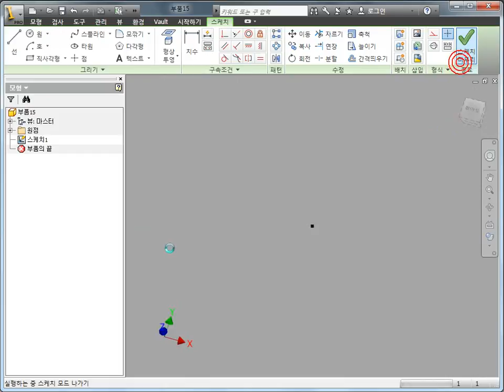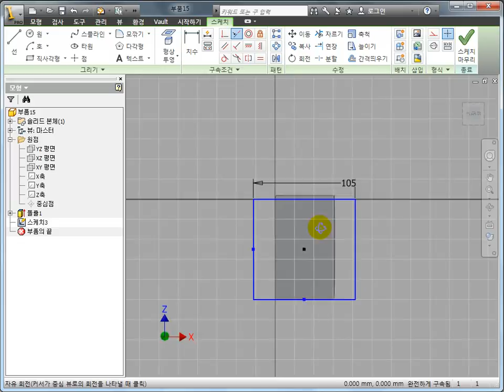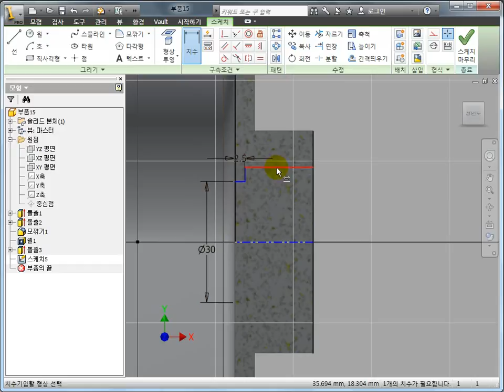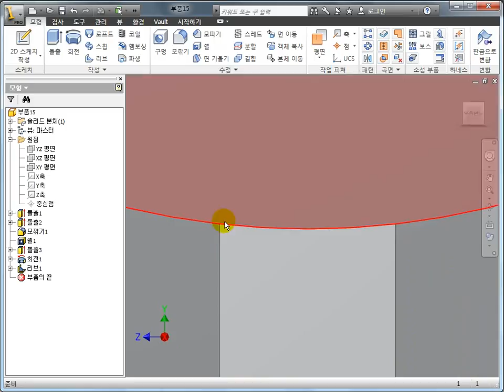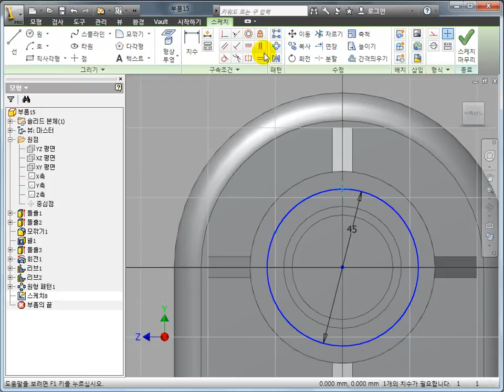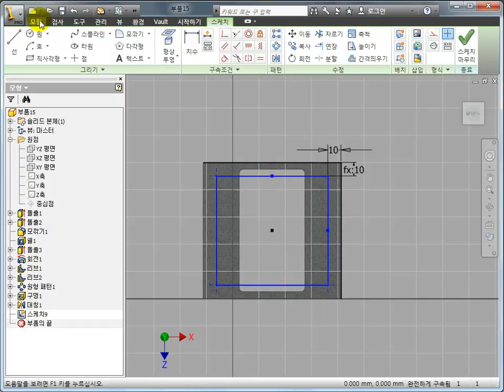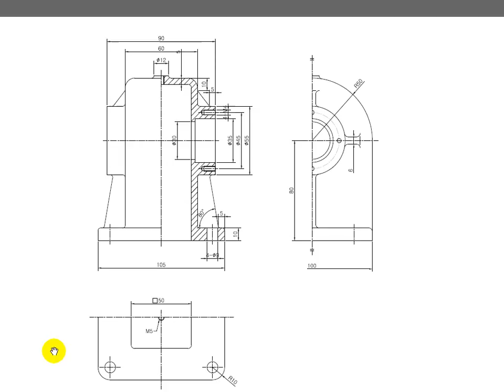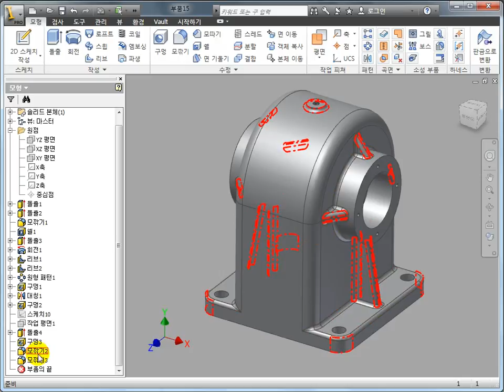[메카피아] 인벤터 2012 [BASIC COURSE][4.모델링_예제] - 8 본체2